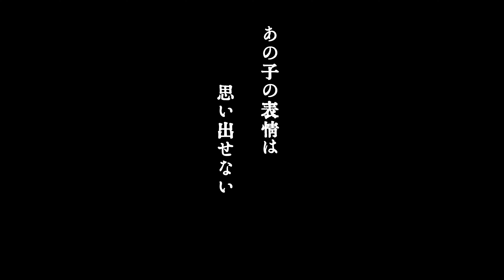第四夜 "ネグローニと初恋の共通点⁉️ 〜 初恋を振り返る特別なカクテル言葉"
ネグローニ　カクテル言葉『初恋』
ドライジン　20ml
カンパリ　20ml
スイートベルモット　20ml

あなたは初恋を憶えているだろうか？
少しでも憶えている事があるならこのカクテルでその時に戻ってみよう。